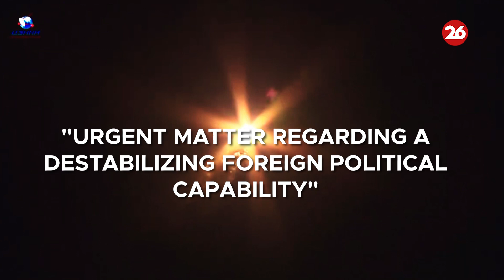United States faces "serious national security threat" related to Russia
🔻Authorities have not clarified what type of threat it is. However, there is great anticipation in Washington after the chairman of the House Intelligence Committee, Republican Mike Turner, posted a message about a threat to the country.